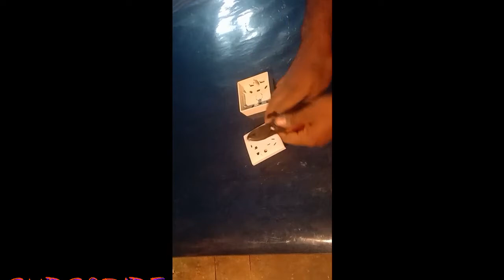How To Connection 6Pin Socket Easy Way/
Enjoy Watching Our Various Genres Like  latest video, funny Videos scenes, Romantic scenes, Action Scenes, lThank all